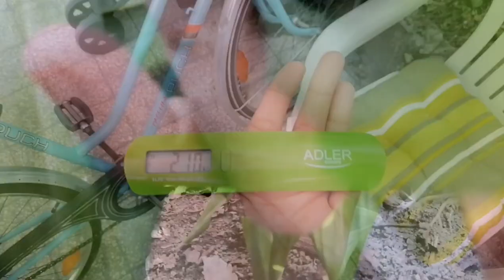Jauh jauh Tinggal di Eropa nikah sama Bule makannya metik daun di hutan.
metik dan makan daun wild garlic bear